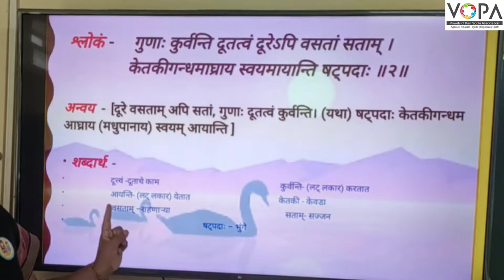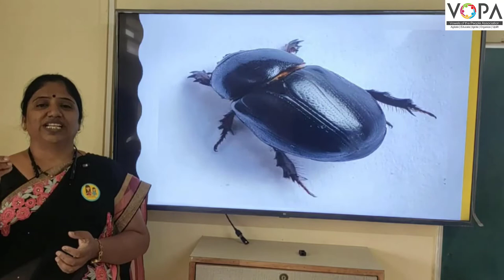9th | संस्कृत | अव्ययमाला | V2 | VSchool